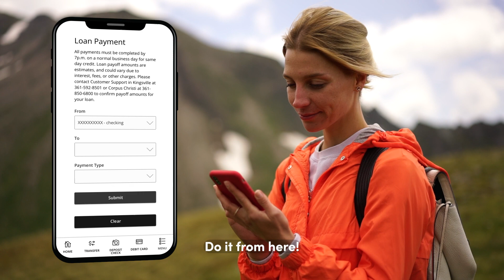Mobile Banking Ad | Kleberg Bank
Enjoy the freedom of banking at your fingertips! Open a Freedom or Freedom Plus checking account today